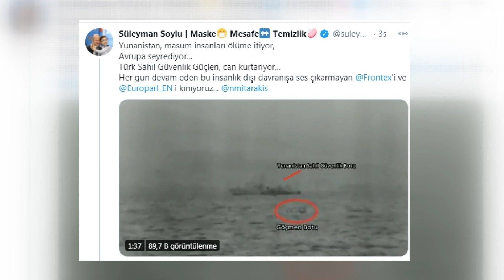YUNAN BOTLARINA TÜRK SAHİL GÜVENLİĞİ 'DUR' DEDİ